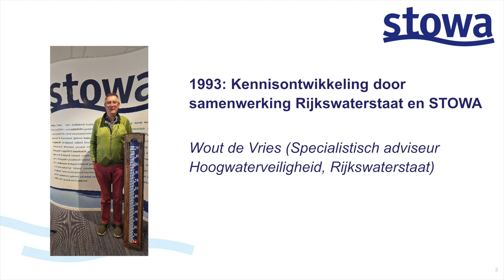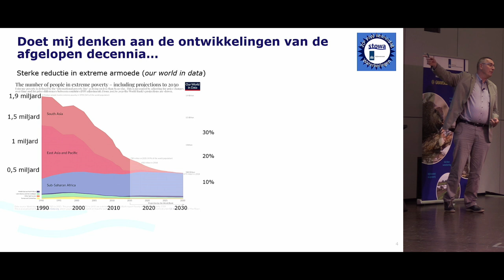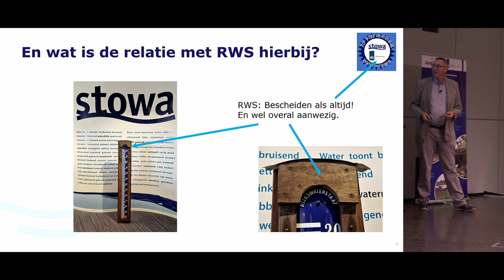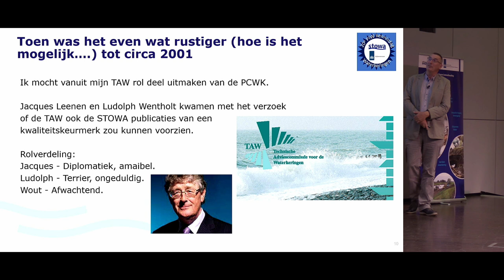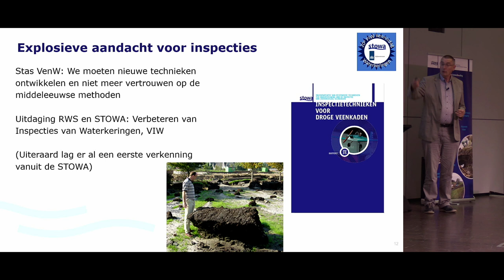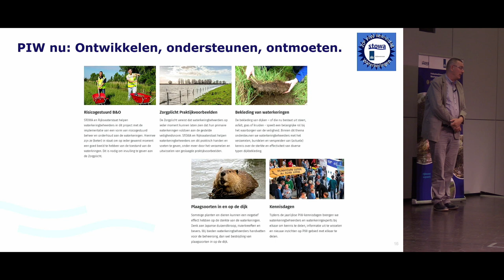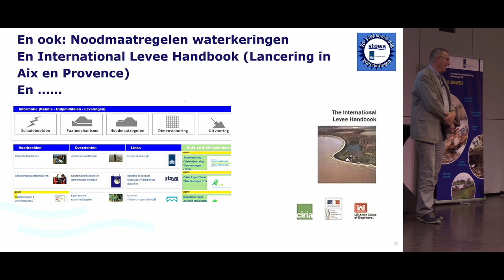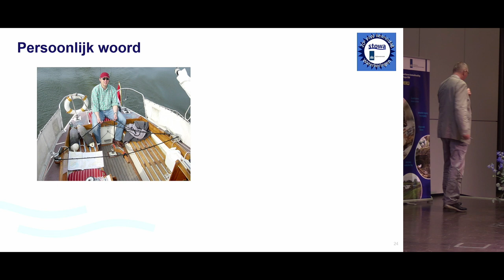Waterveiligheid | Afscheidssymposium Ludolph Wentholt, Wout de Vries samenwerking RWS